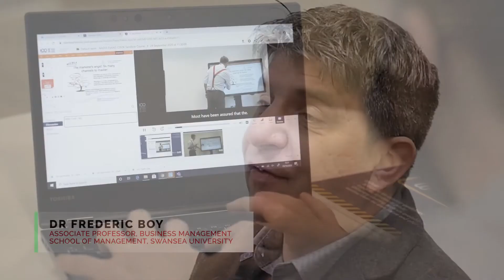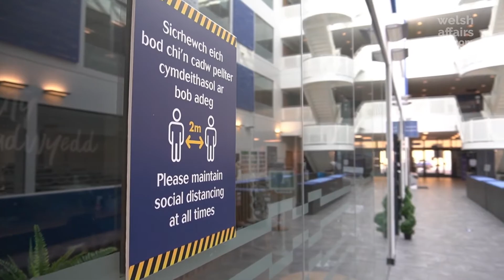Welsh Affairs Documentary Film Series - Pandemic Impact on Education - Mini Trailer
“Welsh Affairs” is a research-led documentary film series exploring the socio-economic impact of challenging issues in Wales. The documentaries examine the impact of current affairs on Welsh communities, businesses, and organisations and look at future scenarios. The documentary films are written, directed, and produced by academic and award-winning documentary filmmaker Georgios Dimitropoulos in collaboration with senior academics, industry experts, professionals, business leaders, and policymakers that live, contribute, operate & work in Wales. Senior editor Nadia Evans Cook leads post-production. The project is supported by the Department of Media and Communication at Swansea University. The production team is supported by academic advisor Professor Hamish Laing, academic lead Associate Professor Dr Sian Rees, and presenter Helen Bowden. The project’s mission is to communicate research findings, empirical studies, statistical data, expert opinions, and people’s views in the most efficient and balanced manner through high-quality documentary films. We aim to develop a collaborative communication and distribution platform for sharing academic research & business innovation in Wales to a multitude of media outlets and channels. Each episode is a stand-alone documentary film that focuses on a specific theme. The content of each episode is based on research findings, case studies, statistical data, and interviews."